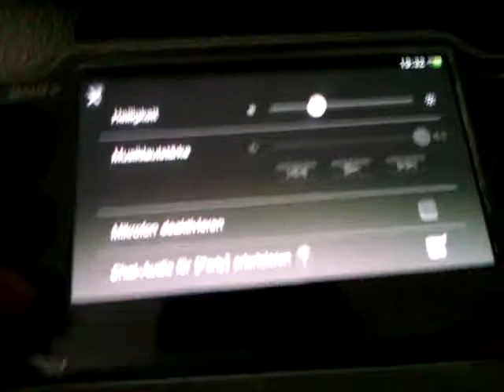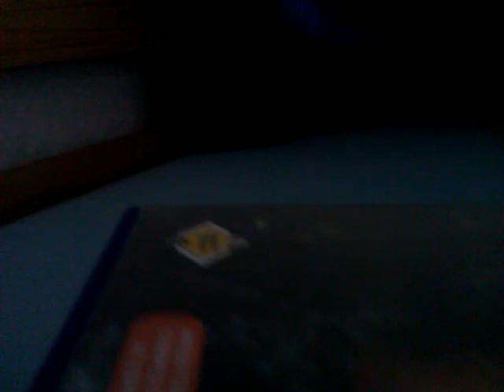Lets play Unit 13 Part 1